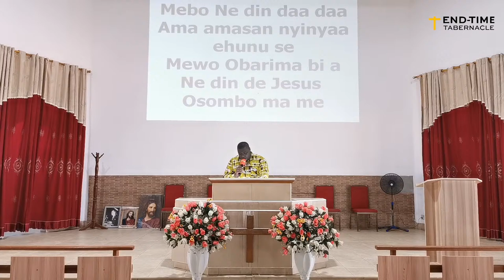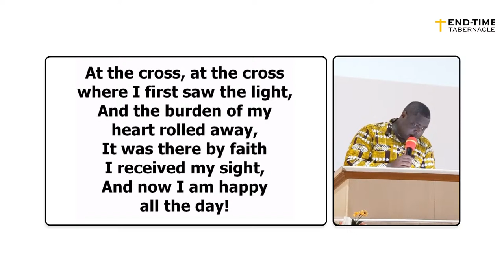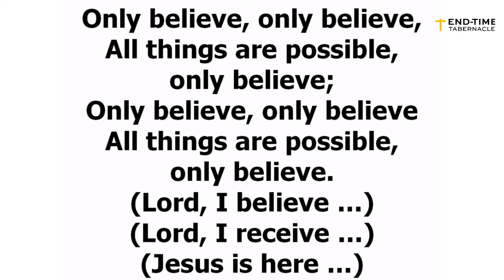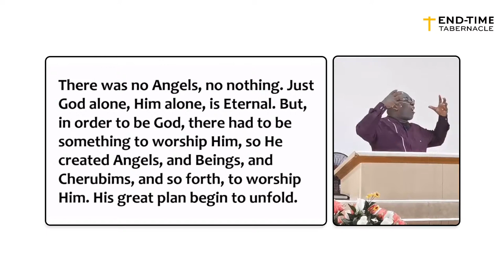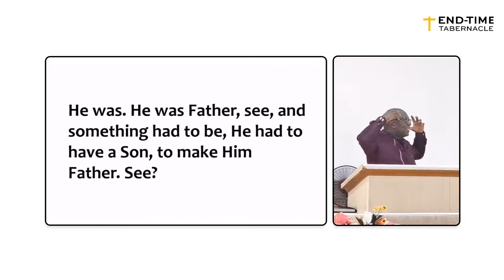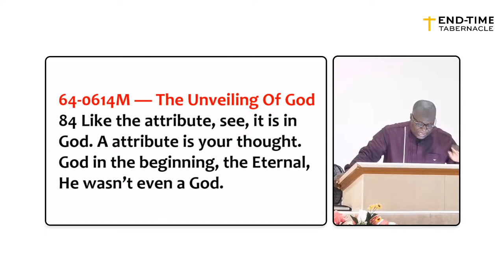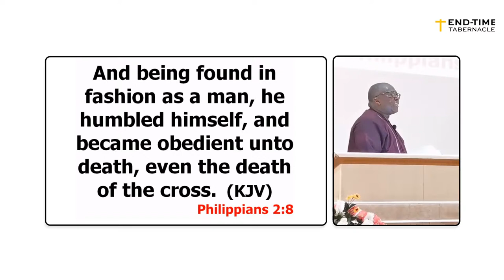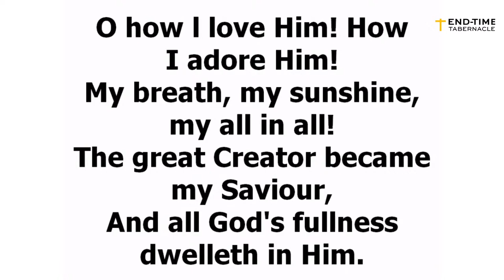Who is God? And what is His image? (Part 1 - Morning) || Teacher Isaac Adjei Doku || 29-03-2024